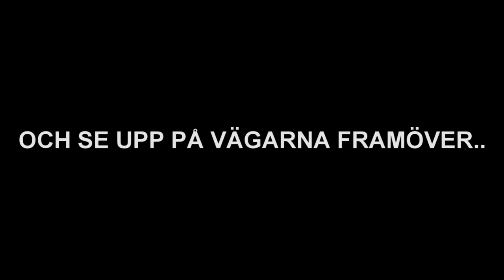Vlog; Tack-tal.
Jag har tagit mitt körkort och vill tacka alla som peppat och hjälpt mig!